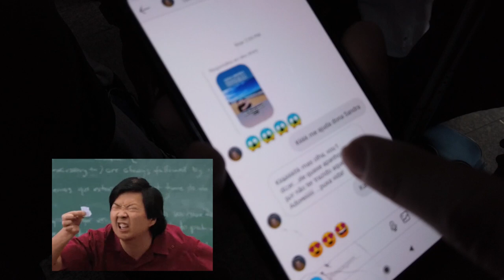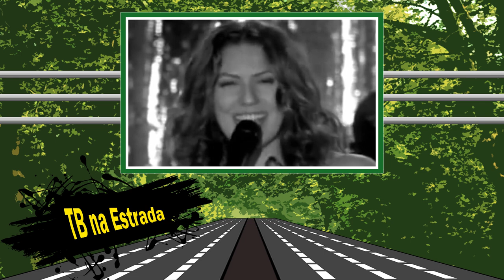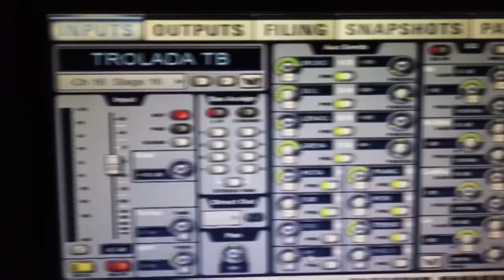TB NA ESTRADA #042 (Turnê Somos) MOC Thiago Brado & Rosa de Saron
A Turnê SOMOS está de volta no TB na Estrada, e com a revanche arquitetada pela CABEÇA genial do sr. Faglioni (não leia o "g" por favor) ((é assim que vc fala né Bruno???))

O medo toma conta do TBzin
"A vingança nunca é plena... (continue nos comentários)
Queria dizer a sra. Editadeira desse material que percebi que o foco automático estava desligado (depois de ter gravado 4 episódios, mas percebi)
Um dos momentos mais ÉPICOS da história da música Católica, porém não o MAIOR (entendeu? entendeu? MAIOR!)

Obrigado por acompanharem mais esse episódio galerinha.

Lembrando da edição sempre FOCADA nos melhores MEMES a maior fã de MY LITTLE PONY da internet, Samanta!!!